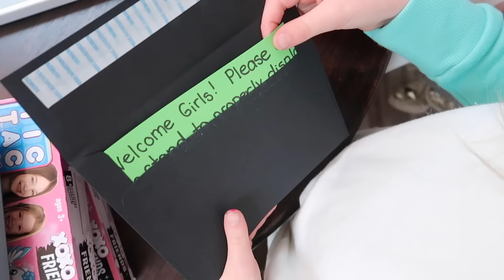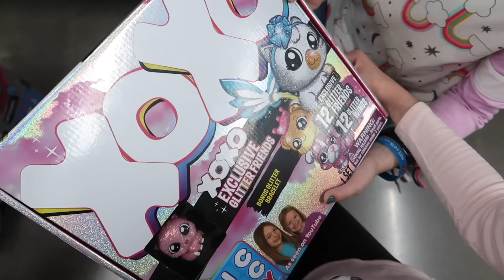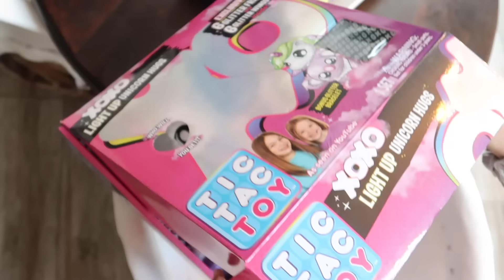XOXO FRIENDS - Is the TOY MASTER Back?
PARENTS: Purchase our XOXO Friends and XOXO Hugs

Addy and Maya receive a very curious piece of fan mail telling them to travel to Phoenix and to bring some new XOXO Friends surprise packs with them. But what's behind all of this? Is the pretend Toy Master back? When they arrive, they are greeted by some old best friends Avery, Charlotte, Stela, and Sophia! But what has brought all of these silly kids together again? You'll have to watch to find out!

PARENTS:
Purchase the Walmart XOXO Exclusive Glitter Friends

Visit any Walmart or Target store throughout the U.S. to purchase our line of XOXO Friends and XOXO Hugs

Purchase on Amazon

Hudson Hawk by Neon Beach
Arena by OBOY
Chip Chop Chip by Neon Beach
Stand Here and Wait by Fantoms